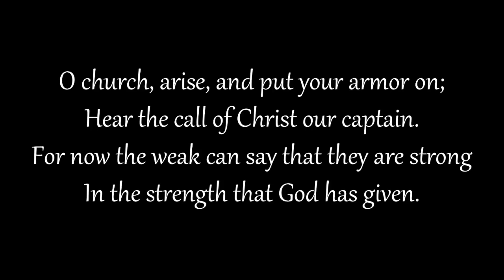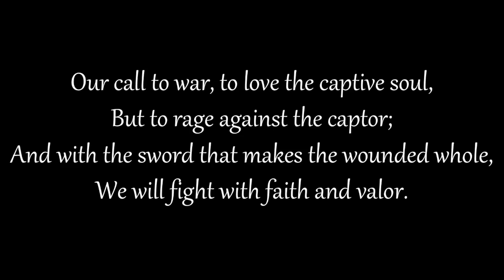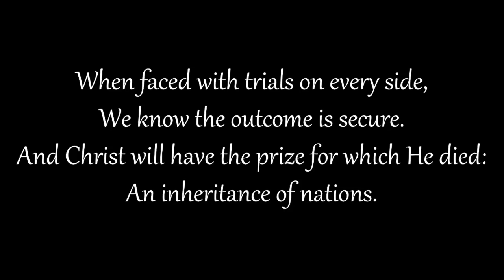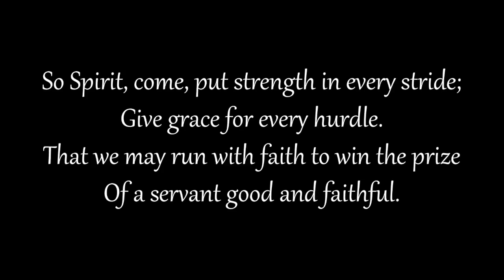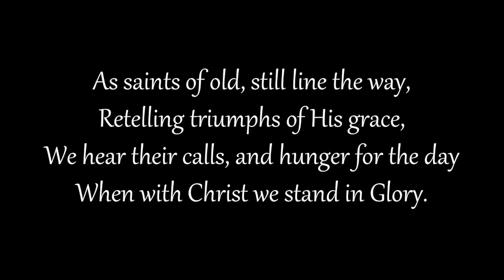Niesienie krzyża - Mk 8,34 - 9,1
Głoszenie 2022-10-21 - Mk 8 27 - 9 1 - Niesienie Krzyża.
Kościół Dobra Nowina - cotygodniowe głoszenia dostępne są tu